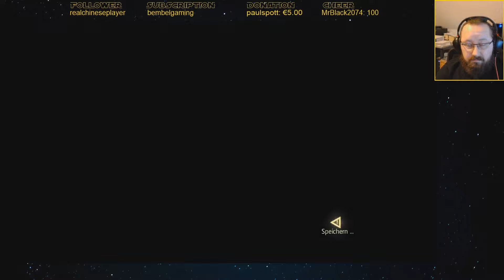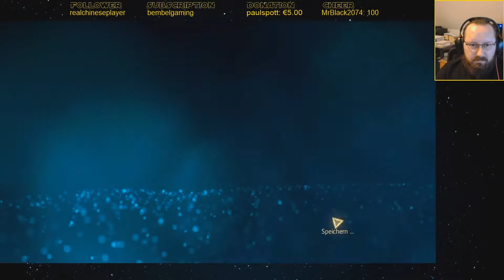Ein Kaufmann für ein Schiff. Assassin's Creed IV: Black Flag #2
In Assassin's Creed IV: Black Flag schreiben wir das Jahr 1715. Piraten herrschen über die Karibik und haben dort ihre eigene, gesetzlose Republik gegründet, in der Korruption, Gier und Grausamkeit an der Tagesordnung sind.Einer dieser Gesetzlosen ist der ungestüme, junge Kapitän Edward Kenway.

Genre: Open World, Action, Stealth
Entwickler: Ubisoft Montreal
Publisher: Ubisoft
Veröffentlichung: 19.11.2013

YouTube-Tags